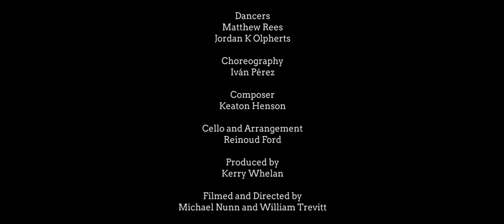Young Men (short film)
Channel 4 will broadcasted Young Men (short film), the 6th of June. 70 years ago thousands of soldiers lost their lives on the beaches of Normandy in the D-Day landings. To mark the anniversary, BalletBoyz present a specially commissioned short film. Featuring dancers: Matthew Rees & Jordan K Olpherts; Choreography: Iván Pérez; Music: Keaton Henson; Filmed and Directed by Michael Nunn & William Trevitt.